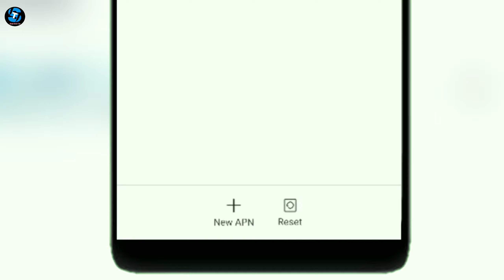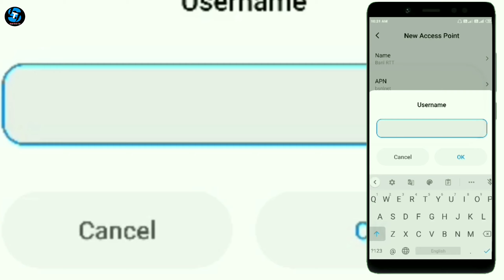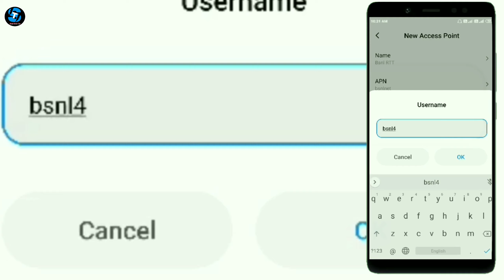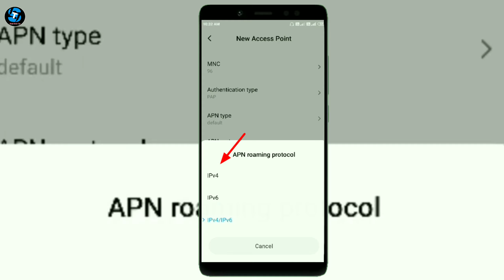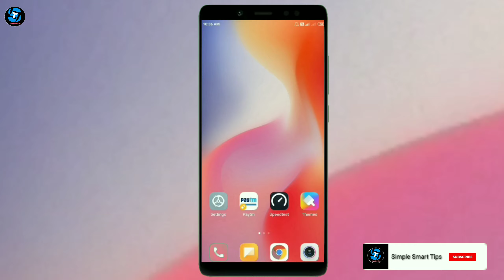BSNL New APN Setting For Fast Net 2020 I Bsnl Fast Internet Settings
BSNL New APN Setting For Fast Net 2020
I Bsnl Fast Internet Settings | Bsnl
 New APN 2020

doston aaj is video me mane aapko btaya hai is Tarah aap bi apne bsnl internet speed ko fast kar sakte ho aapko video Pasand Aaegi thank you so much.

how to increase bsnl 3g speed
bsnl apn bsnl fast apn settings
bsnl speed increase
how to increase internet speed in bsnl
new bsnl apn settings 2020
how to increase bsnl 4g speed
bsnl speed kaise badhaye
BSNL latest apn settings
best bsnl apn setting
bnsl net problem bsnl net setting
bsnl fast internet settings
bsnl Apn settings 2020 for fast internet
bsnl apn setting for fast internet
bsnl apn settings
bsnl apn
bsnl apn settings for iphone and android
bsnl apn setting for fast internet 2020
bsnl apn settings 2020
bsnl internet settings
bsnl internet problem
bsnl network problem
bsnl net settings for android mobile
bsnl net speed,
bsnl network
bsnl net speed kaise badhaye
bsnl net setting,
bsnl net problem
bsnl fastest apn settings
bsnl fast internet apn settings
bsnl high speed internet settings
bsnl high speed apn setting
bsnl 4g settings for android
bsnl speed increase
bsnl speed
how to increase bsnl net speed in mobile
how to increase bsnl internet speed
how to increase internet speed in bsnl 3g sim
best bsnl apn settings